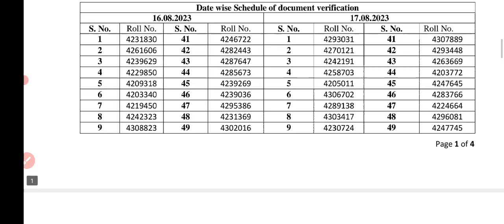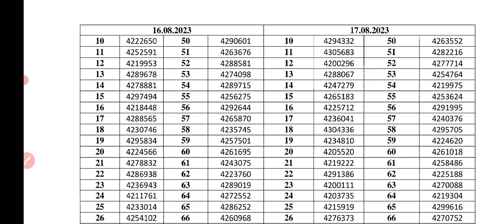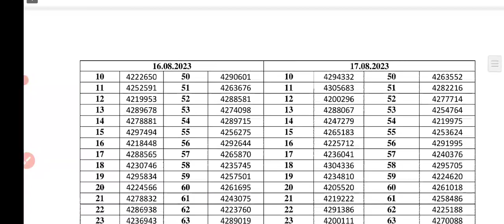nursing officer result 2023 | देखें लिस्ट में नाम डॉक्युमेंट वेरिफिकेशन ये🧐 जरूरी है देखे सभी 🧑‍⚕️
nursing officer result 2023 | देखें लिस्ट में नाम डॉक्युमेंट कब तक सबमिट करवाना है संपूर्ण जानकारी

staff nurse result 2023 | staff nurse waiting list 2023 | डॉक्यूमेंट्स वेरिफिकेशन लिस्ट, छात्र दुखी

pgi sangrur result 2023 | pgi sangrur cut off 2023 | pgi sangrur staff nurse result | ‎@CHOACADEMY

staff nurse result 2023 | staff nurse result update | nursing officer result 2023 | ‎@CHOACADEMY

staff nurse vacancy 2023 | permanent staff nurse vacancy 2023 | nursing vacancy 2023 | ‎@CHOACADEMY

staff nurse vacancy 2023 | nursing vacancy 2023 | permanent staff nurse vacancy | ‎@CHOACADEMY   |

staff nurse vacancy 2023 | nursing vacancy 2023 | nursing recruitment 2023 | ‎@CHOACADEMY   |

staff nurse vacancy 2023 | permanent staff nurse vacancy | aiia staff nurse vacancy | ‎@CHOACADEMY

staff nurse vacancy 2023 | permanent staff nurse vacancy 2023 | cantonment staff nurse vacancy 2023

hit likes.

lots of  ❤️